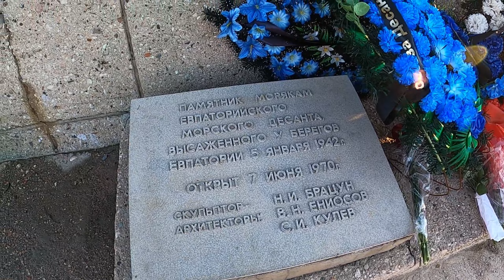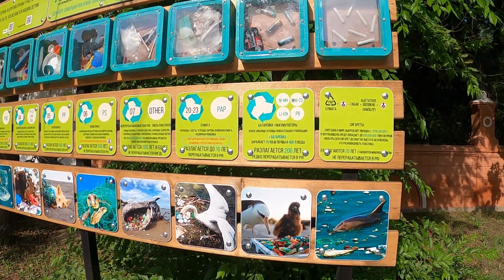Вокруг Евпатории - самые красивые и интересные места и лучшие пляжи - Сасык-Сиваш, Сакское озеро.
После нашей прекрасной прогулки по Евпатории мы исследуем окрестности этого древнейшего города. Мы объедем Евпаторию вокруг, доедем до города Саки и исследуем кластер санаторного детского отдыха, доберемся до самых прекрасных озер Крыма - Сасык-Сиваш, Донузлав, Сакское озеро. Поговорим о том, где лучше остановиться возле Евпатории, где найти одни из самых лучших пляжей в Крыму и какая инфраструктура ждет вас на отдыхе в Евпатории и его окружении. Не забудьте ознакомиться с первым выпуском о Евпатории, в котом мы гуляем по самому городу и не забудьте так же ознакомиться с моими плейлистами-путешествиями по Крыму:

00:00 - Евпатория - город для экскурсий, но не для туристического отдыха
01:19 - Лучшие пляжи в Крыму
02:01 - Евпатория как лечебный отдых для детей и взрослых
02:19 - Оздоровительные санатории Евпатории бывшего СССР, которые работают до сих пор
03:58 - Что такое розовое озеро, где они располагаются в Крыму и чем так примечательны
04:31 - Лебединое озеро у Евпатории
05:08 - длинное побережье между Евпаторией и Саками
06:25 - крепость Кара-Тобе или вероятное место города Евпаторион
06:51 - село Прибрежное между городами Евпатория и Саки
07:43 - розовое озеро Сасык-Сиваш
08:46 - розовое озеро Сакское и лечебная грязь и рапа у санатория Сакского
09:40 - озеро Донузлав и лучшие устрицы Крыма
11:26 - узкая коса между Донузлавом и Черным морем - Беляус

Меня зовут Лера! Мой канал о путешествиях всей семьей, с детьми. Он будет интересен как взрослым, так и детям. Для тех, кто уже придумал, куда поехать - он расскажет, к чему нужно быть готовым и что посетить. Для тех, кто не придумал, куда ехать - снабдит идеями разных путешествий. Я буду рассказывать про интересные страны, про Европу и Азию. И не только про поездки на самолете, но и на машине. Не только за границу, но и в России. Про все удивительные и замечательные места для посещения семьей, не только для девочек, но и для мальчиков - про зоопарки, музеи, парки аттракционов, аквапарки - все, что интересно, весело и познавательно посетить детям и их родителям. У меня много хобби и увлечений - я обожаю животный мир, мне нравится палеонтология, я люблю рисовать, я обожаю балет и вообще музыку. Так же мы обязательно будем обсуждать различные виды спорта. Ведь я катаюсь на коньках и горных лыжах, занимаюсь дайвингом и серфингом и вообще очень люблю спорт. Присоединяйтесь к моему калейдоскопу приключений!